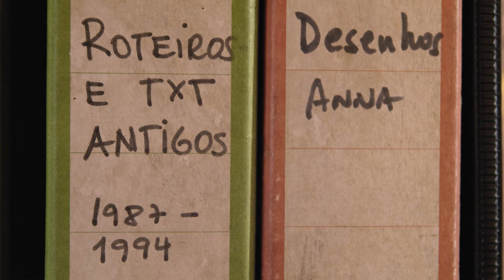ROTEIRO PARA CINEMA - Curso com Anna Muylaert [Corpo]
Navegue com Anna Muylaert pelo Roteiro Cinematográfico.
Siga o curso dos mestres.